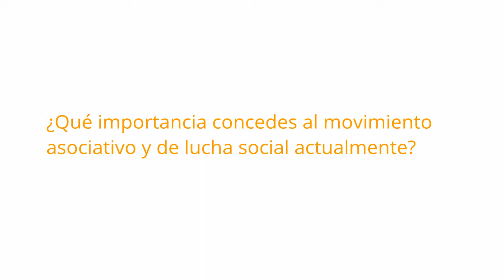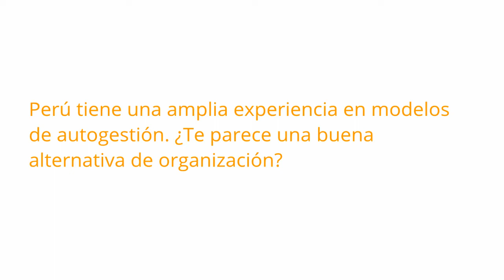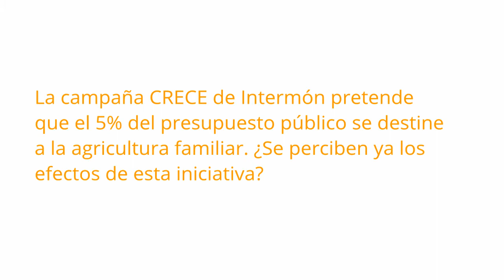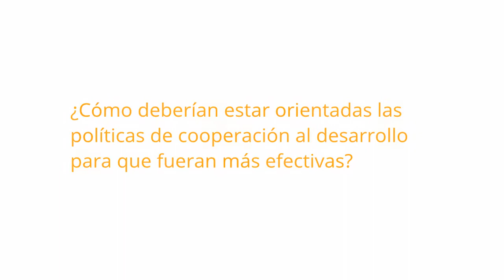entrevista a Ana Cárdenas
Ana Cárdenas atesora más de 25 años de experiencia en la lucha por los derechos fundamentales de las personas más necesitadas de su Perú natal. En el marco de la campaña CRECE, desarrollada por Intermón Oxfam, visitó recientemente Sevilla, ocasión que aprovechamos para conocer de primera mano la situación que se vive en su país. Con ella analizamos, además, la necesidad de seguir manteniendo los proyectos de cooperación al desarrollo. De hecho, no le tiembla la voz cuando asegura que ante la actual crisis las clases sociales de ambos países debemos luchar unidas. Sin embargo, la mejor definición de su esfuerzo junto a sus compañeras de la Confederación Nacional de Mujeres Organizadas por la Vida y el Desarrollo Integral (CONAMOVIDI) la da ella misma: "Somos mujeres luchadoras, aguerridas y nos nombramos mujeres coraje del país".